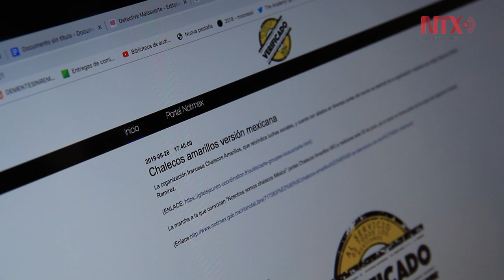Notimex pone al servicio de la sociedad su sección Verificado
¿Dudas de la veracidad de alguna noticia? ¿La fuente que consultaste no es tan confiable? Notimex se pone al servicio de todos lo mexicanos con: Verificado.